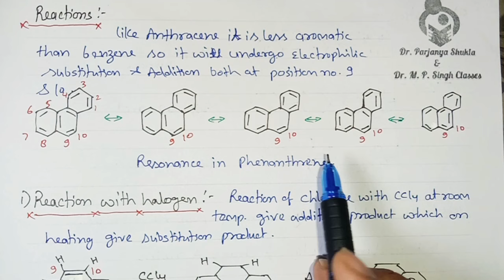Phenanthrene | Structure | Synthesis | Reactions | Uses | BP 301T | L~29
In this video we will discuss Structure, Synthesis, Chemical Reactions and uses of Phenanthrene in detail in easy language with mechanism and examples. BP 301T L-29
Video is useful for B. Pharm, D. Pharm, M. Pharm,12th, B.Sc, M.Sc, NEET, JEE, GATE and GPAT Students.

Get PDF of this topic from Below Links